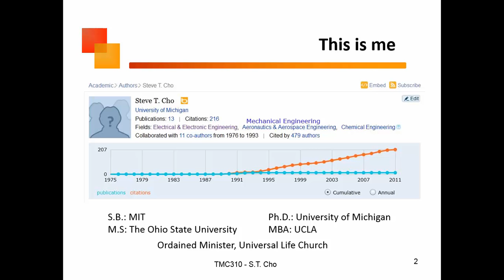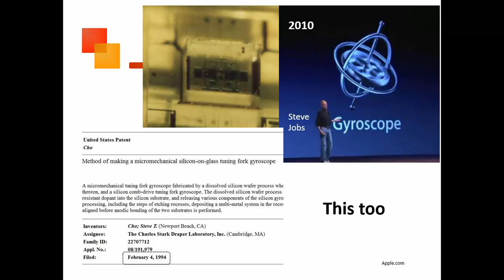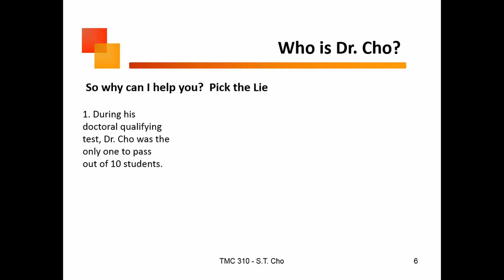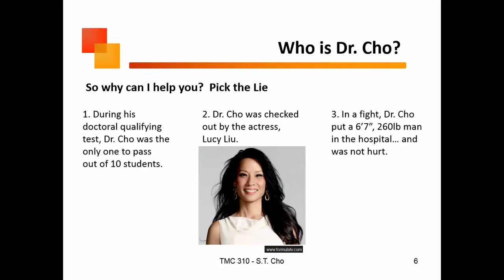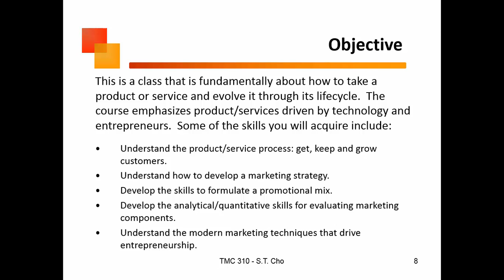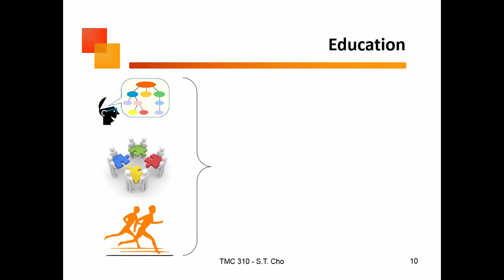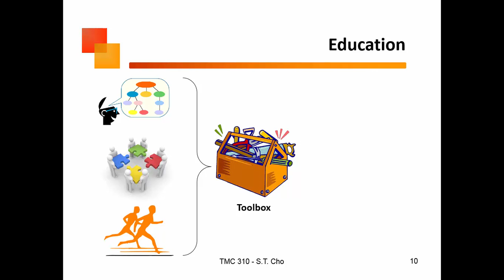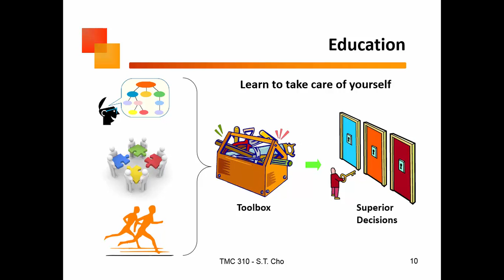Original 310Lec0 0 2017 mid